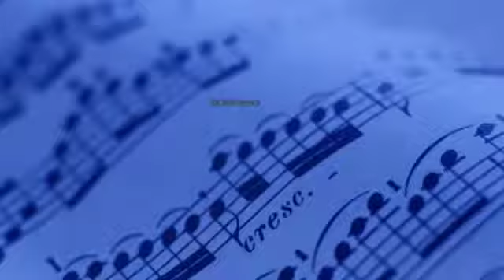Отчетный концерт Народного оркестра русских народных инструментов "Русские узоры"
Видео ТК "Ника"

Отчетный концерт Народного оркестра русских народных инструментов "Русские узоры" и Народного хора "Сударушка" Черноморского районного Дома культуры